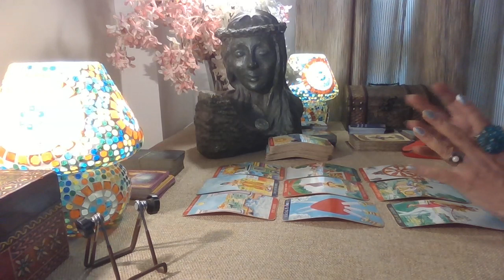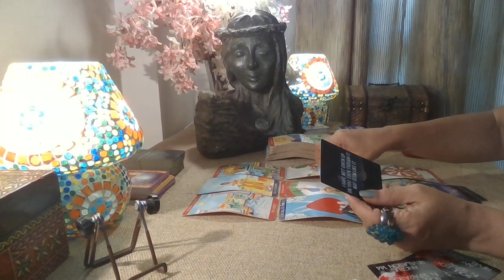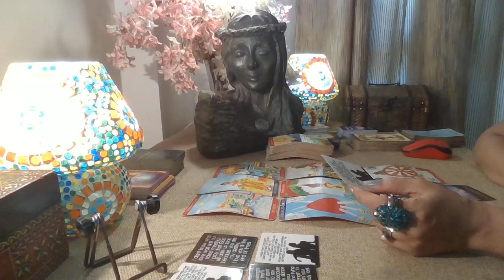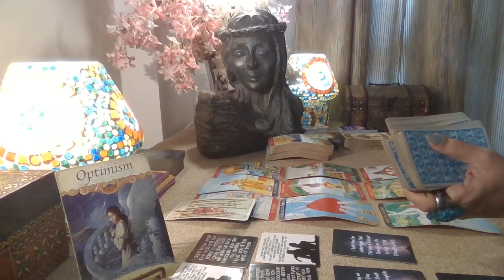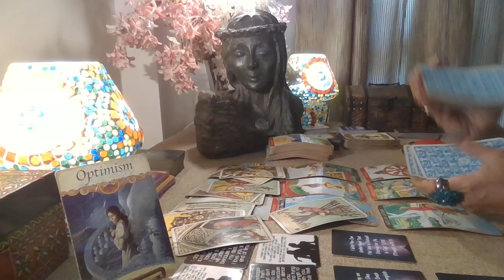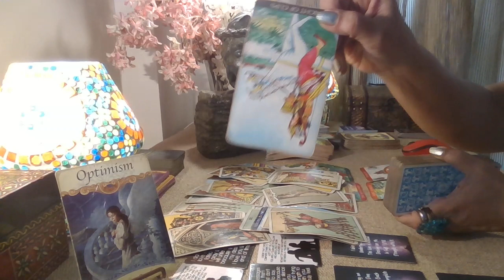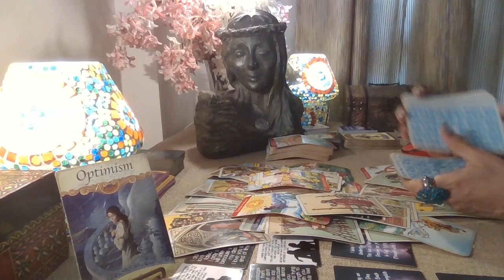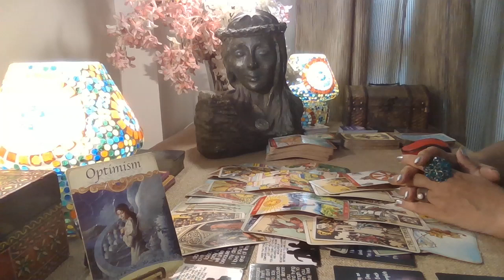Gemini Tarot - FEAR OF BEING REJECTED NOW../ Love Bytes / End May 2022 /